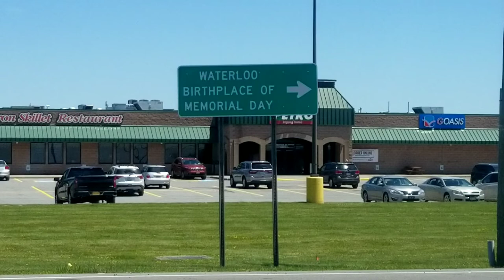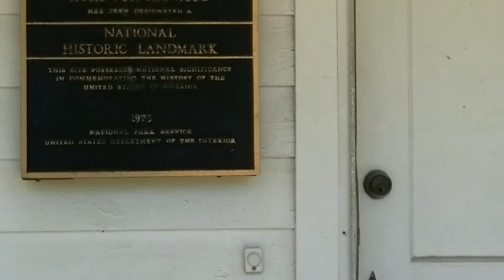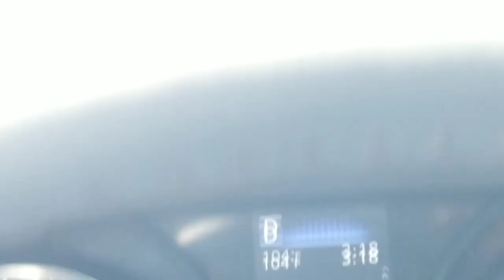AMAZING!!! Visit to Harriet Tubman's home. GREAT EXPERIENCE!!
Witness my experience visiting Harriet Tubman's home along with my daughters. It was an amazing feeling!